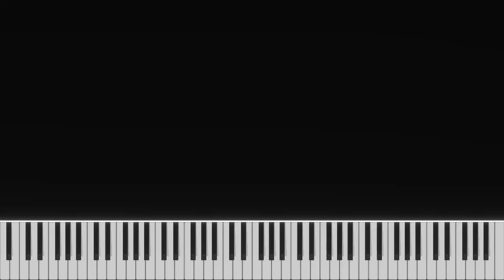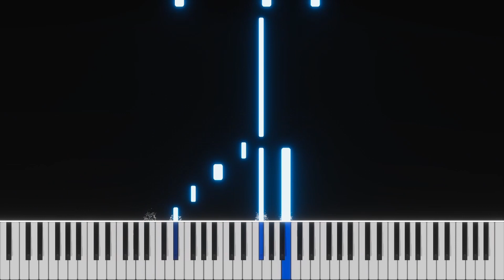To Zanarkand (FF10) - Nobuo Uematsu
Arrangement for piano solo of "To Zanarkand" (Final Fantasy 10) by Nobuo Uematsu.